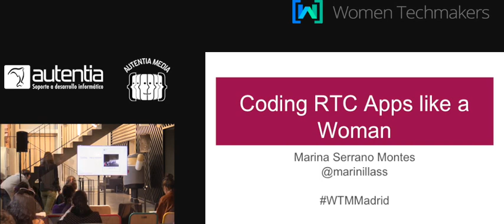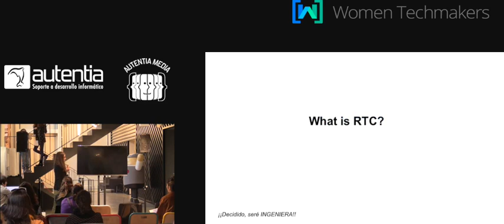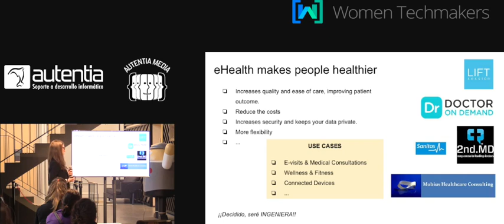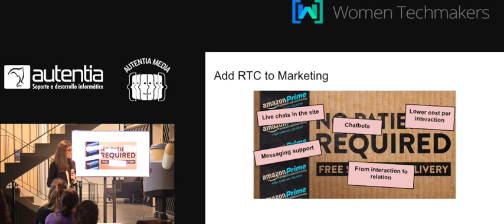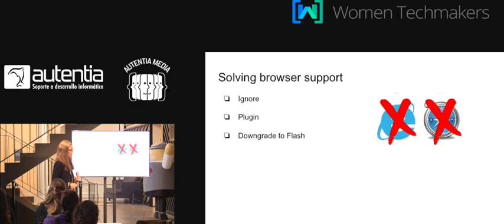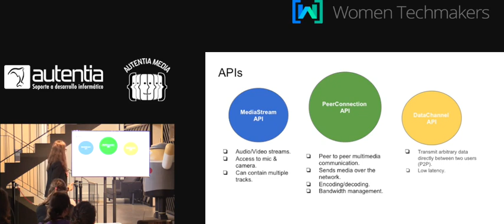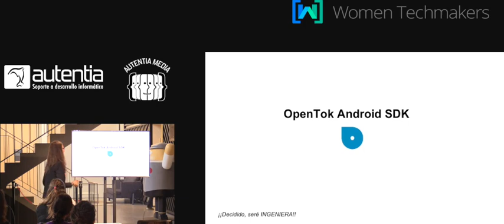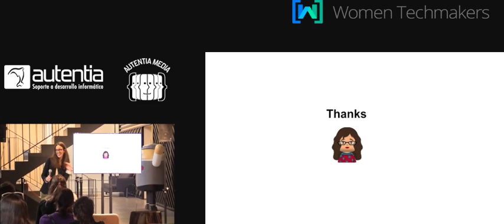Marina Serrano - Coding RTC Android apps like a woman en Woman Techmakers Madrid 2017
Bajo la idea que la codificación software es también cosa de mujeres, el objetivo de la charla es dar a conocer soluciones innovadoras en RTC, teniendo como base la tecnología WebRTC y el sistema Android; que nos permitan integrar comunicaciones en tiempo real en aplicaciones móviles. Presentando diversos y atractivos casos de uso, desde una consulta médica virtual hasta el actual realtime marketing, o live streaming. Desde el punto de vista de producto, la charla ofrece una visión de estas tendencias del mercado de RTC, y desde la perspectiva de desarrollo software, propone APIs y SDKs de RTC fáciles de integrar en las apps.